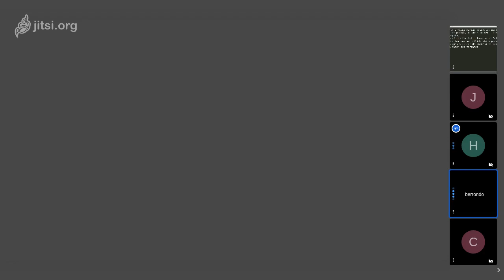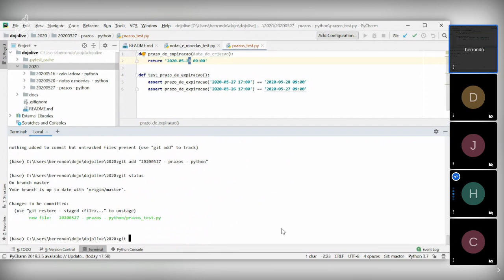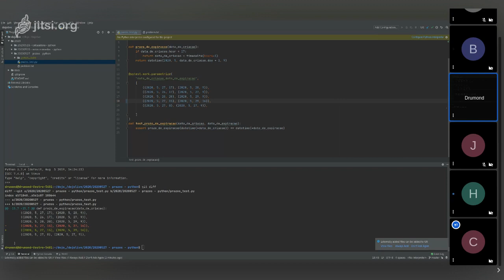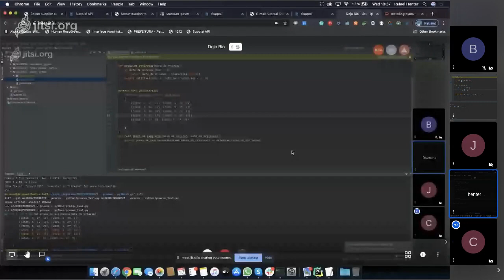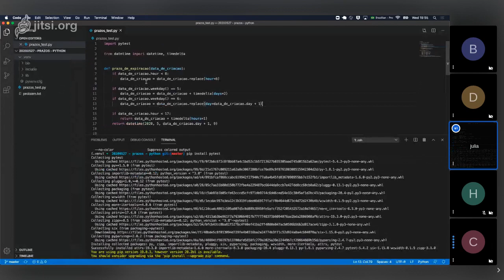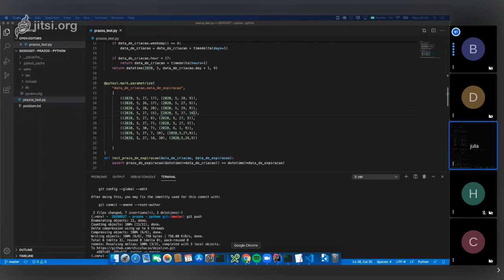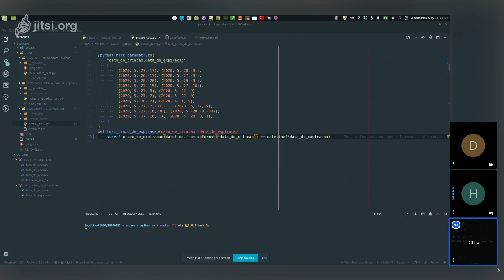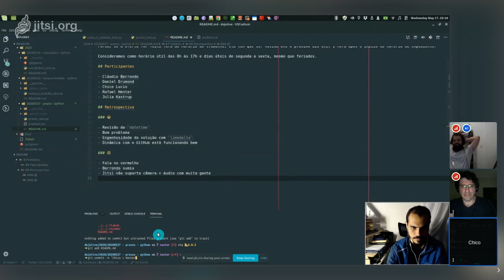DojoRioLive #3 - prazos - python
esse dojo na quarentena aconteceu em 27/05/2020.

Problema
Um empresário precisa mandar propostas para seus parceiros. Por padrão, o parceiro tem 1 hora útil para aceitar a oferta. Exemplo: se uma oferta é enviada às 16h30min de um dia útil, o parceiro deve responder até as 8h30min do próximo dia útil. Porém, se a oferta for feita fora do horário de trabalho, ela tem que ser válida até o próximo dia útil 1 hora após o início do horário de expediente.

Consideramos como horário útil das 8h às 17h e dias úteis de segunda a sexta, mesmo que feriados.

Participantes

Cláudio Berrondo
Daniel Drumond
Chico Lucio
Rafael Henter
Julia Kastrup

Retrospectiva

Revisão de datetime
Bom problema
Engenhosidade da solução com timedelta
Dinâmica com o GitHub está funcionando bem

Fala no vermelho
Berrondo sumiu
Jitsi não suporta câmera + áudio com muita gente